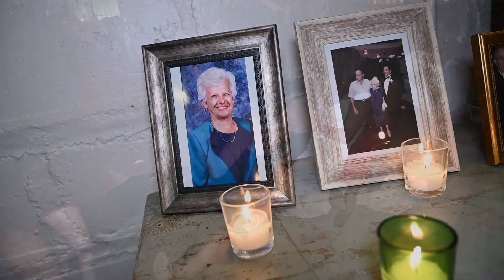Our Wedding Day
Rachel and Anthony Amedeo Wedding Day October 23, 2021